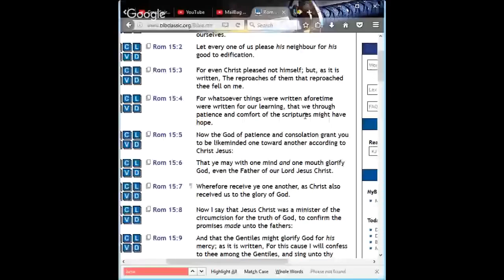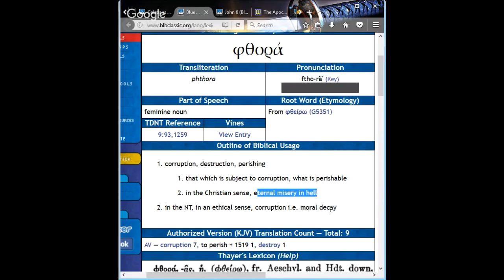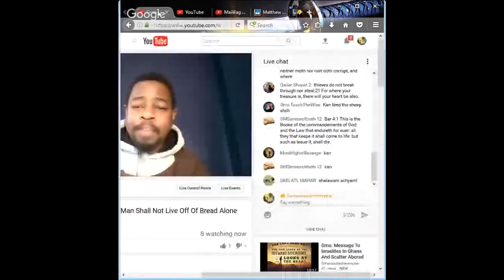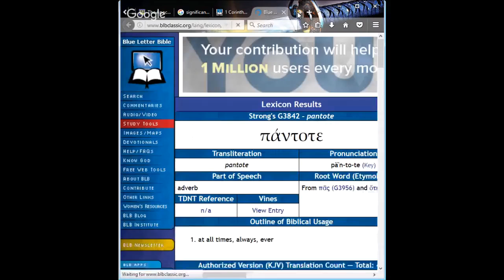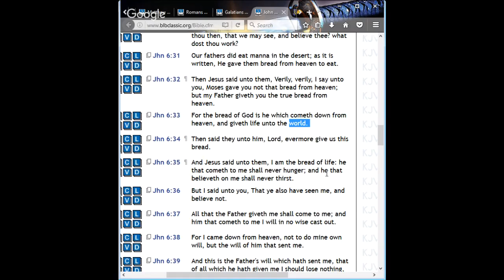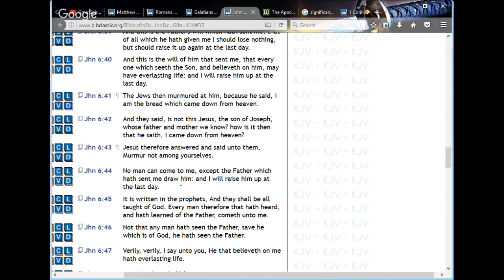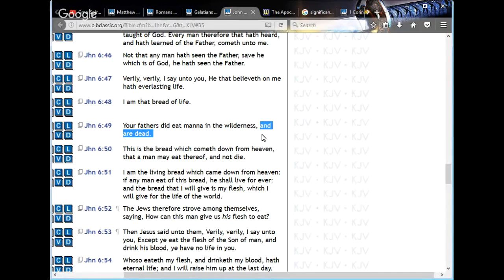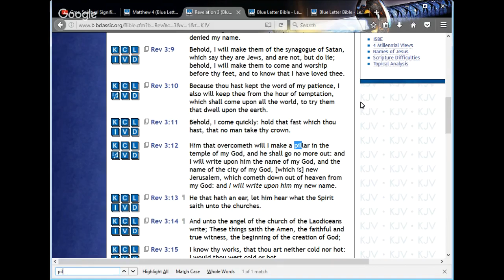Gms: Spiritual Significance Man Shall Not Live Off Of Bread Alone